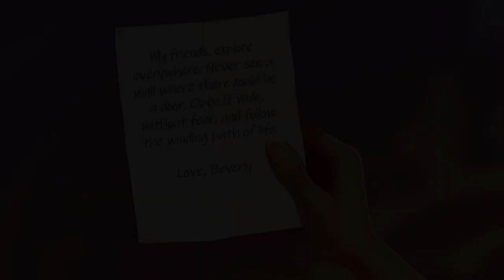Penny & Flo: Finding Home - Day 111 - Gameplay Story